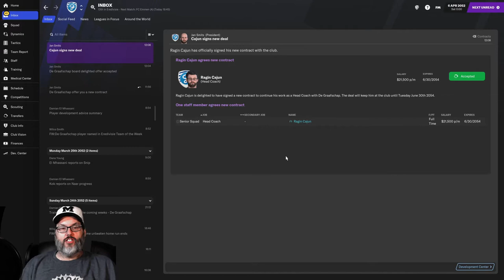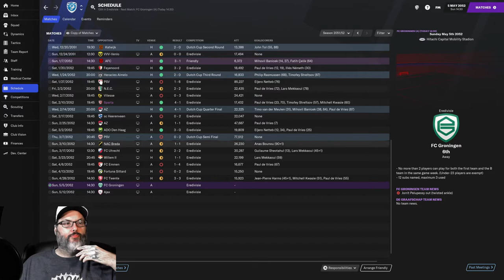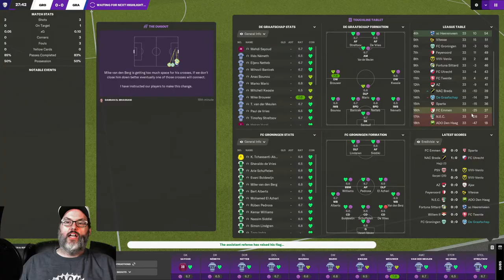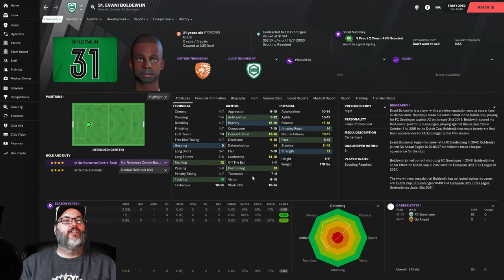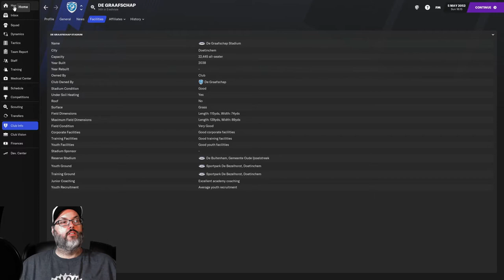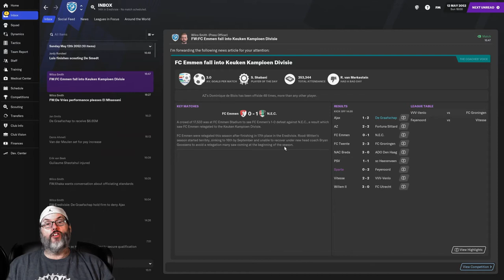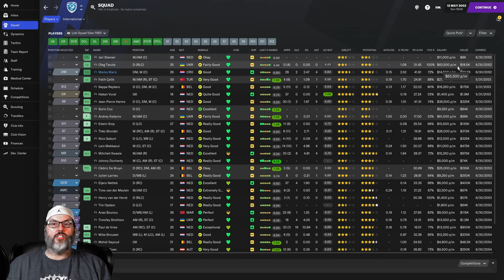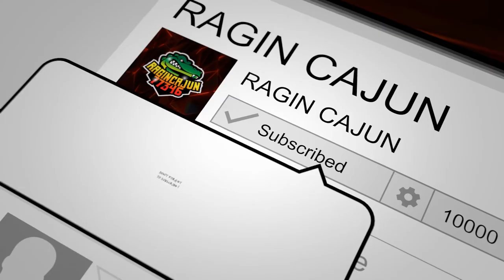AJAX SEASON FINALE - FM21/DE GRAAFSCHAP - UP THE ORANGE - EP. 17